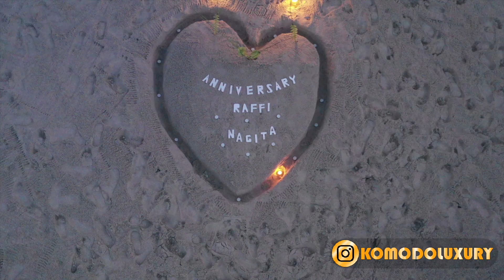Raffi Ahmad & Nagita SLavina sewa kapal termewah 3 hari 1 MILYAR di KomodoLuxury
Jika ingin menggunakan kapal yang dipakai Raffi Nagita selama di Labuan bajo bisa menghubungi :